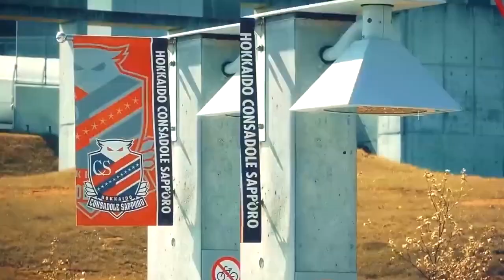ฟังสัมภาษณ์ เอเย่นพูดถึง"ชนาธิป"โอกาสไปยุโรปยังมี แต่ต้องสมบูรณ์100%!!